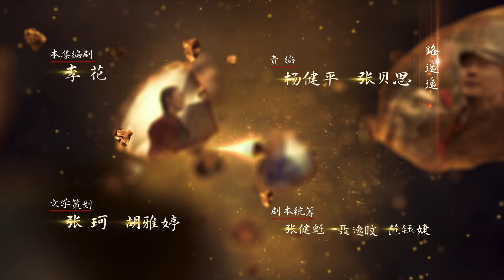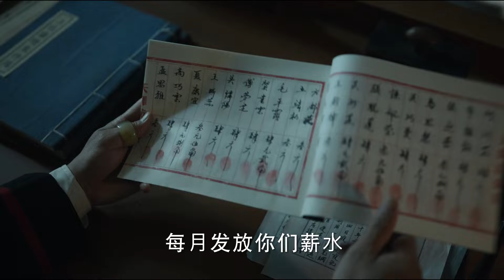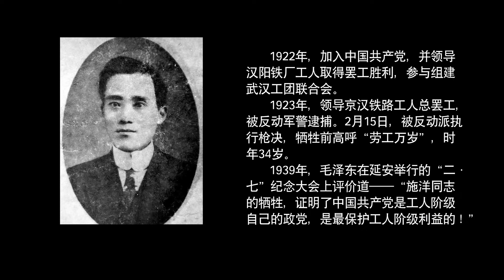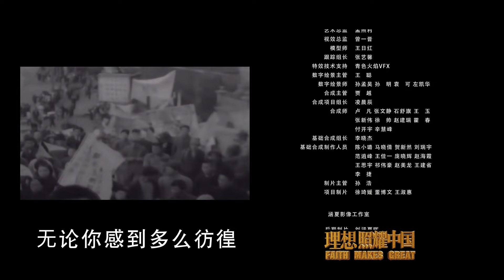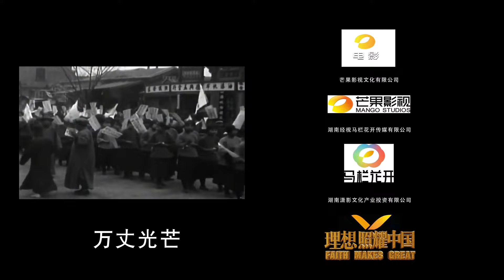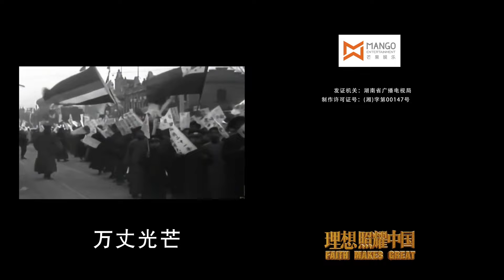【ENG SUB】理想照耀中国 09丨Faith Makes Great 09 劳工万岁(主演：冯绍峰，张慧雯)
▶该剧以不同时期的40组人物和闪光故事，记录中国共产党诞生一百年以来团结和引领中国人民，高擎理想和信仰的炬火，谋求民族独立、人民解放、国家富强，为实现中华民族复兴中国梦不息奋斗的动人征程的故事。